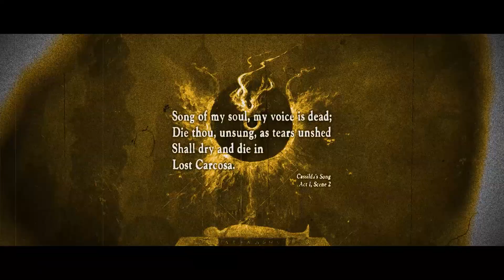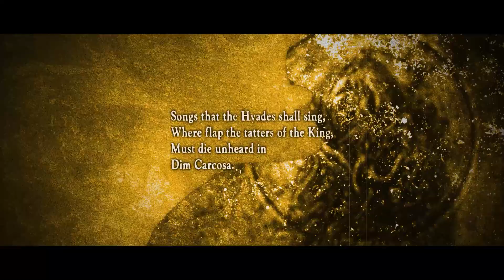[free] destroy lonely + hardrock type beat - "march"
BPM: 145

● must credit: (@kimexu)

● must tag @kimexubeats  when posting on IG

[free] destroy lonely + hardrock type beat - "talking"

this beat is free to use for all platforms including streaming services like apple music / spotify
as long as you credit me when you use it
If you want to be 100% sure that your song won't get taken down, and you want to avoid copyright issues, or if your distributor requires a license for the beat, I recommend buying lease.

if you make a song with this beat, please don't register it with content ID, cause then you will end up claiming everyone else using the beat, and that sucks.

However, if you want to claim copyright, and want to register it with content ID LEGALLY, you can purchase the exclusive rights for the beat.

THIS BEAT IS ONLY FREE FOR PROFIT UNTIL 3,000 PLAYS / VIEWS . AFTER YOU MUST PURCHASE A LEASE.

0:00​​​ - intro
0:05 - chorus
0:28 - verse
0:51 - chorus 2
1:13 -outro